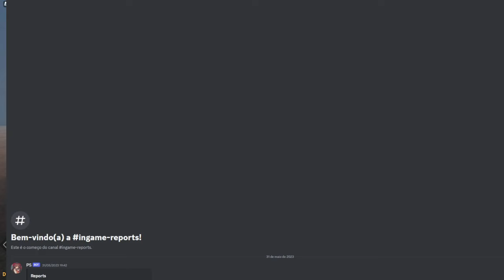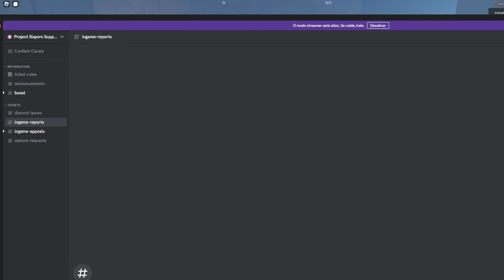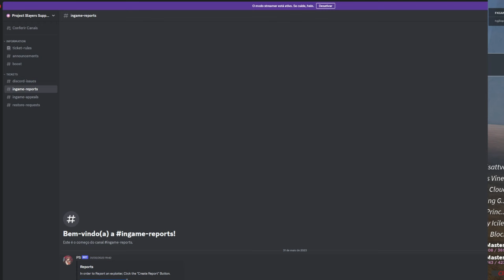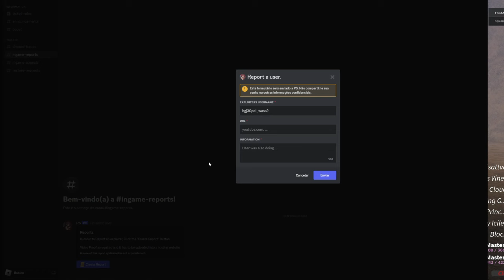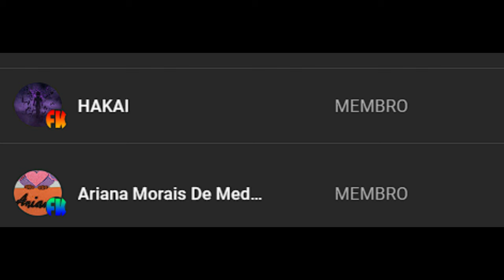NOVO MÉTODO!!! PARA TER SEVER PRIVADO GRÁTIS PROJECT SLAYER *Não é ClickBait!*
ABRA E GANHE UMA COXINHA